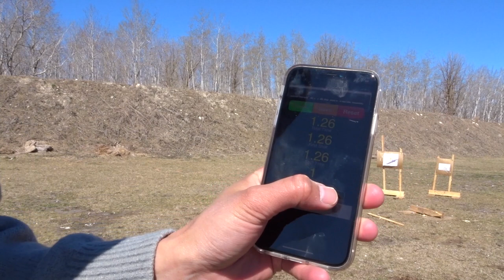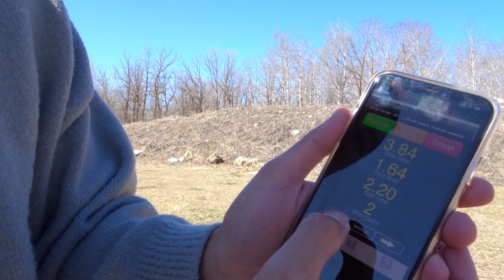Girsan MC28 1 Year UPDATED Review | Do I Still Recommend It?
If you're considering the Girsan MC28 or getting started in handguns in general at a low budget entry point, watch this.

1)This video has no negative impact on the original works.
2)This video is also for teaching purposes.